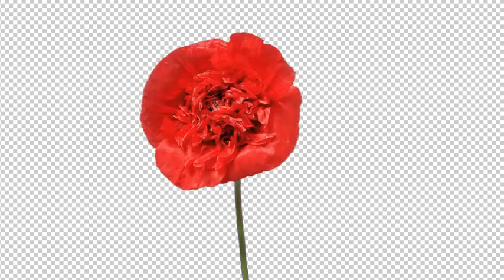Isolated Poppy Flowers with Alpha Channel - After Effects Template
Poppy Flowers on the Wind with Alpha is real pre-keying footages. It is very useful for your compositing work.